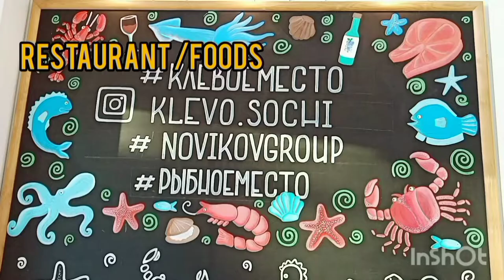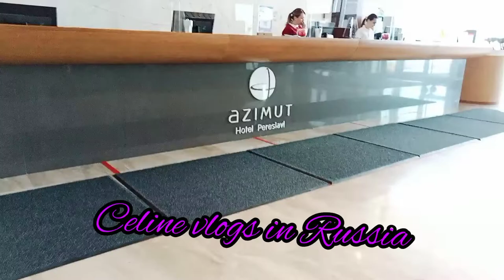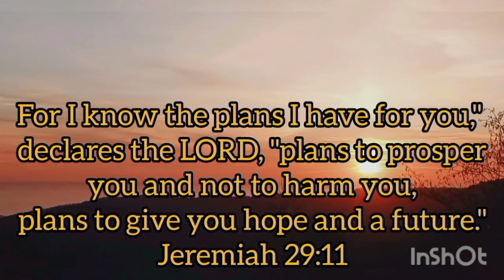AZIMUT HOTEL RUSSIA 🇷🇺 AT 2 DAYS /